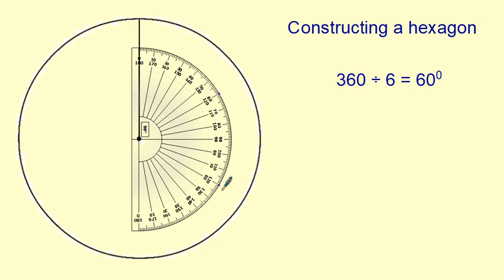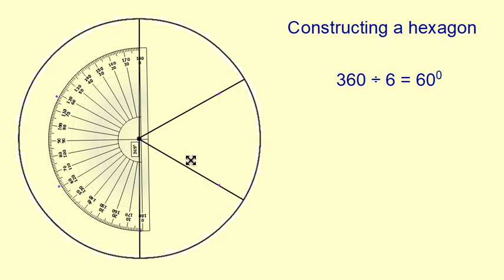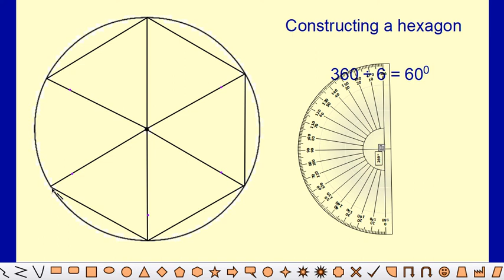Constructing a hexagon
Video showing how to construct a hexagon in a circle